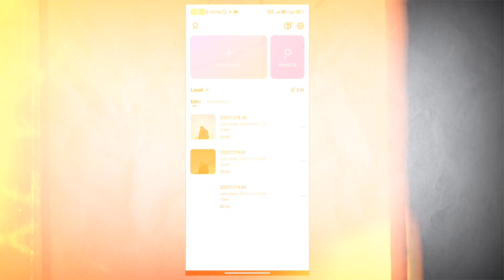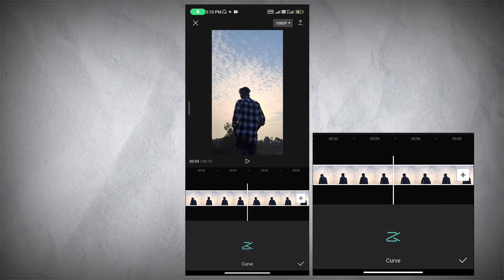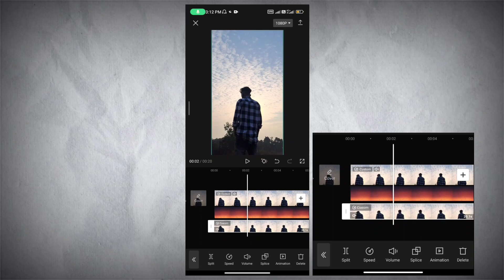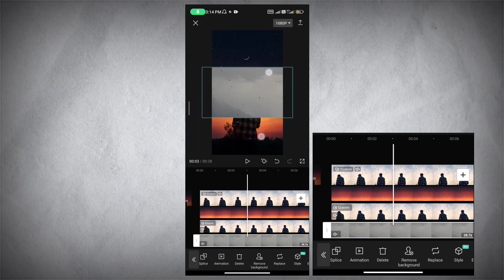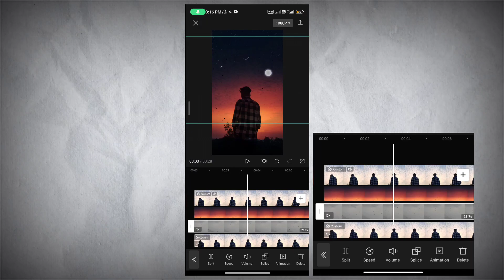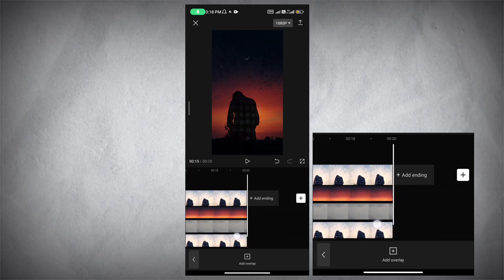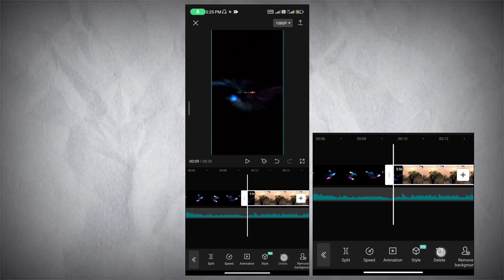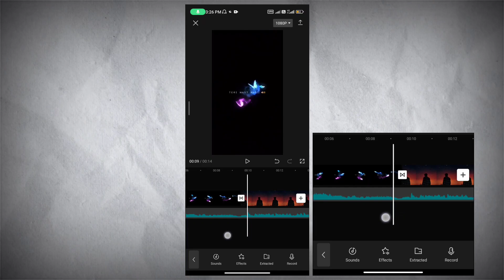Tere Mast Mast Do Nain Reels Editing | Trending Reels Video Editing | New Reel Editing | Capcut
Hello guys...
                  In This Video - tere mast mast do nain instagram reels.

➤ { 𝙌𝙪𝙚𝙧𝙞𝙚𝙨 𝙎𝙤𝙡𝙫𝙚𝙙 }

* aesthetic video edit
* capcut video editing
* aesthetic reels video
* viral reels editing in capcut
* trending reels video editing
* instagram new video editing
* tere mast mast do nain reels
* tere mast mast do nain reels editing
* viral insta reels video shoot & editing
* instagram trending reel video editing